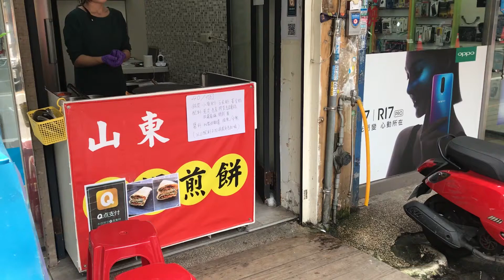台湾街头小吃-桃园中坜山东煎饼，香脆诱人！ Chinese crepe Pancake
台湾街头小吃-桃园中坜山东煎饼，香脆诱人！
台灣街頭小吃-桃園中壢山東煎餅，香脆誘人！
Jian Bing is a yummy crepe pancake filled with egg, onions, chives, wonton cracker, bean sauce and chili sauce.